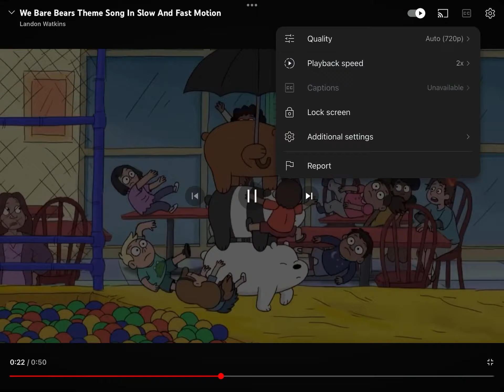November 11, 2023